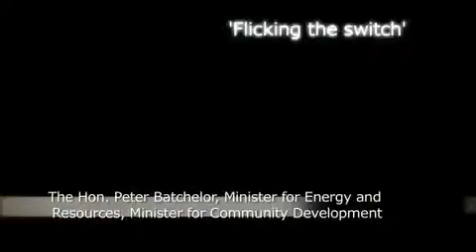Skipping Girl Restoration | AGL Energy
With AGL's help, in March 2009, Little Audrey was removed from her lofty perch in Victoria St, Abbotsford and spent three months in the workshop being restored. In June 2009 she returned to Melbourne's skyline and is now skipping brightly every night.